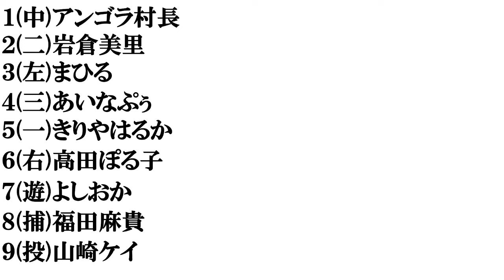微妙に可愛い女芸人​で打線組んでみた①